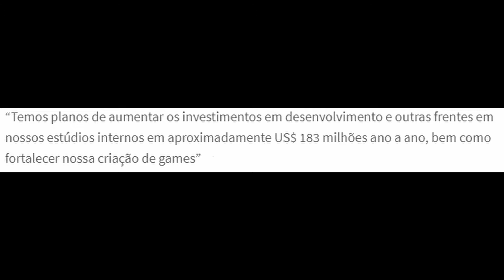Notícias - Sony quer investir pesado em exclusivos e os jogos da PS Plus de Maio.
Vídeo de hoje é um vlog comentado sobre duas notícias no mundo dos games. Este vídeo traz a informação sobre uma reunião de investidores da sony aonde um deles comentou que a Sony irá investir pesado nos exclusivos no ano de 2021. Tambem nesse vídeo trás a informação sobre os jogos que estarão na Playstation Plus de Maio.